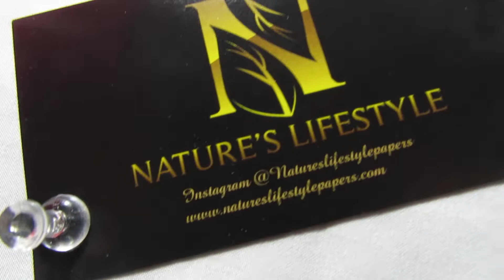Qveen Cannabis "Bust Down Marijuana" (Official Music Video)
My low budget attempt at the "Thotiana" Challenge, lol.

Let's hangout on Social Media!

18+ LEGAL MEDICAL MMJ PATIENT UNDER PROP 215